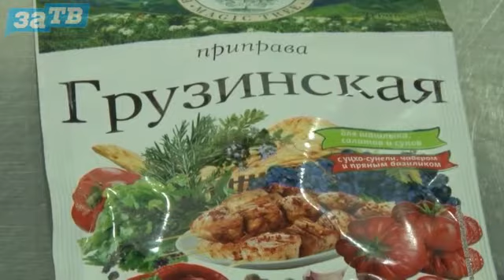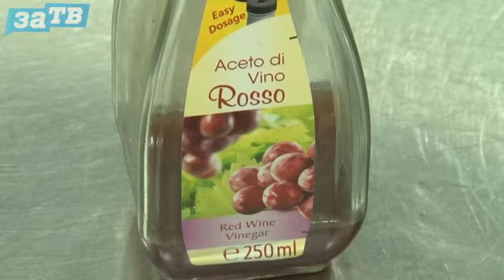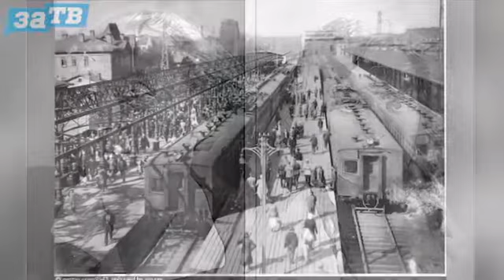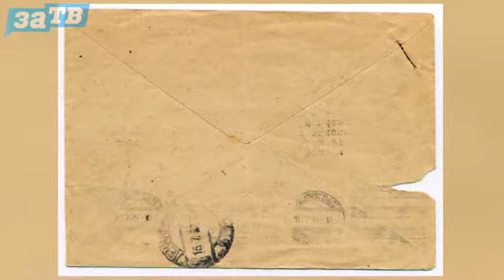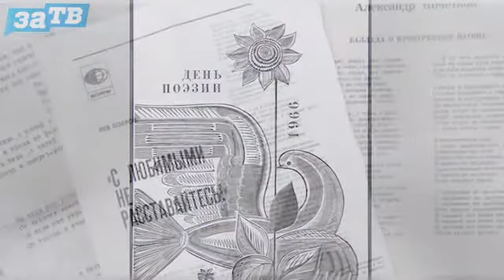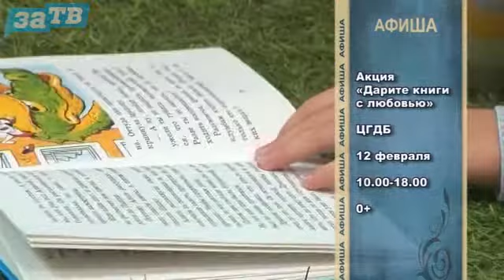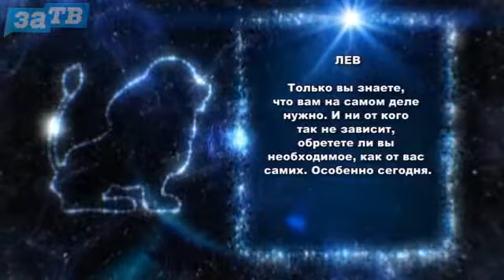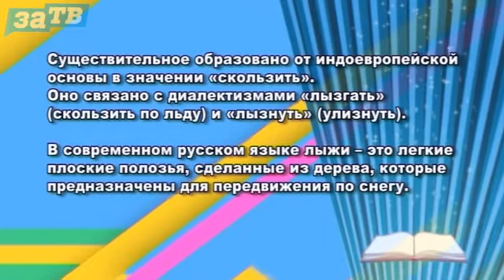Доброе утро, Заречный! от 12.02.21